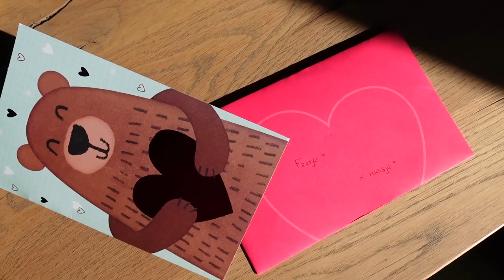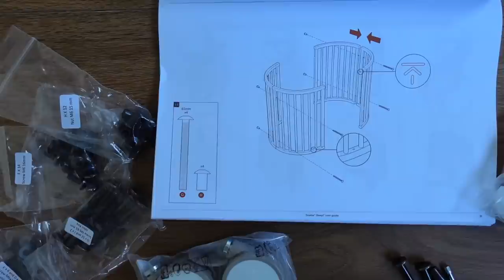move in vlog: packing & unpacking while being 35 wks pregnant, furniture arrival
hectic but very rewarding week!! i am so excited for this move, the new house already feels like home and i am so grateful! enjoy watching lovess

❊ tech info:
+ vlogcamera: sony zv1
+ filmcamera: panasonic gh5
+ camcorder: sony hdr-cx405
+ edited with final cut pro x by me